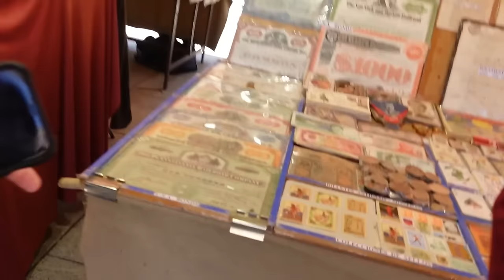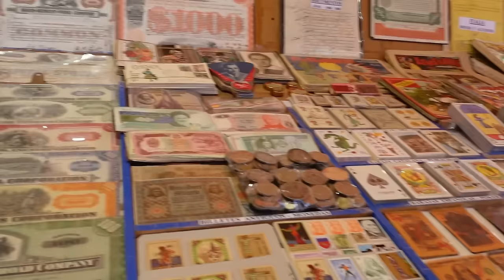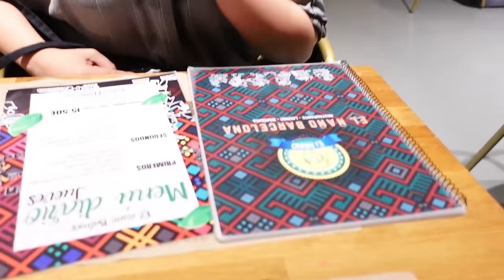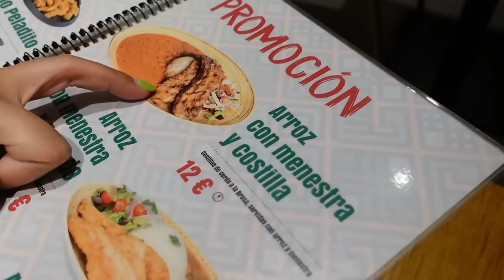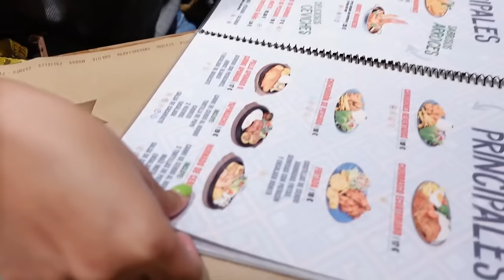PERGI KE AMERIKA SELATAN SEHARI!! DEMI NYOBAIN MAKANAN ECUADOR !! NASI PAKAI PISANG GORENG DAN IKAN!